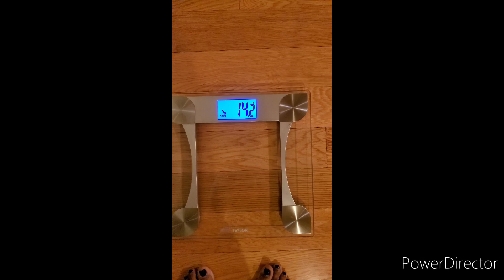Down 14 pounds!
I put on the same clothes from the day 1 photo. I don't see much of a difference, but the scale says it's gone and my clothing fits me better. So I'll keep you all updated. My goal is to be off blood pressure medicine and to be able to buy regular clothing without having to pick ugly, ruffled, floral prints with an elastic waistband. I just want to feel healthy when I get ready to travel.